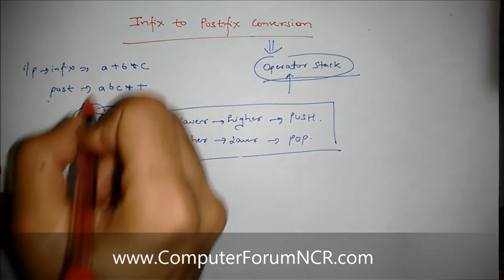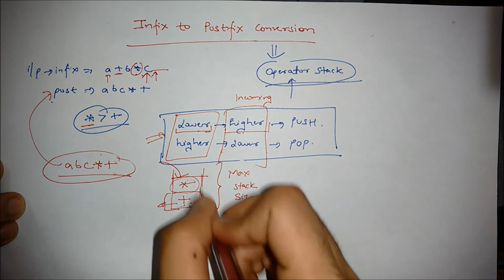Video 32 In Fix to Post Fix Coversion Algorithm